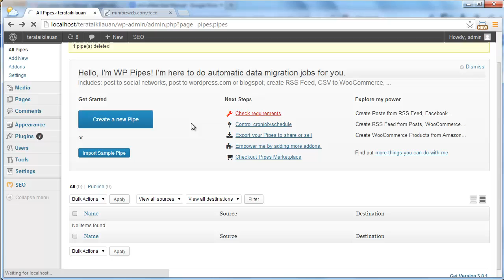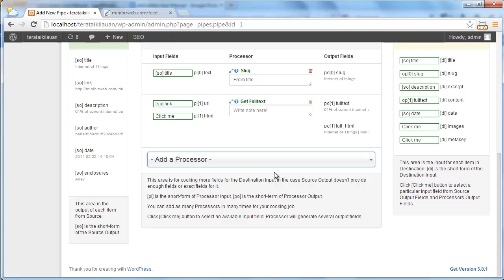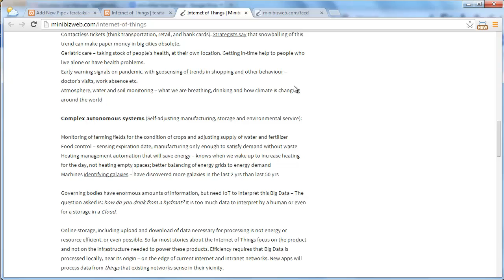Wordpress RSS Feed to Post using WP Pipes (for minibizweb)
Wordpress auto post from RSS Feed (for minibizweb) using WP Pipes wordpress plugin. This tutorial records the process of creating a pipe to grab content from a RSS source and feed to posts on your Wordpress website, from beginning to end.

The plugin we use is WP Pipes a powerful plugin to handle auto content and auto posting, released

WP Pipes can also handleTwitter/Facebook/LinkedIn posts, is able to import CSV files for Posts/WooCommerce/bbPress and it can also be used as a RSS Feed Creator.

for more time saving, auto posting and auto blogging services.